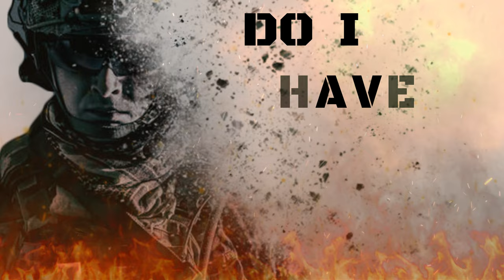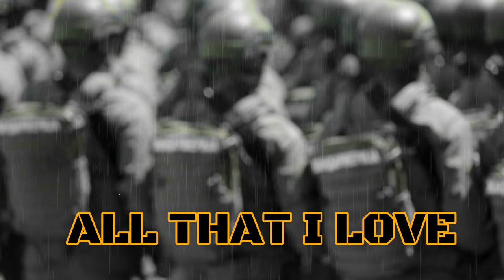After Infinity - A Game of Chess (Official Lyric Video)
After Infinity proudly present their first single: A Game of Chess, featuring on vocals the amazing Mikael Salo. Lyric video by Charlaine van Emmerloot.

Personnel:
Mikael Salo - Vocals
Zsolt Szilagyi - Songwriter, guitars, keyboard solo
Gideon Ricardo - Orchestrations
Roi Partanen - Bass
Benji Connelly - Mixing, co-producer
Mika Jussila - Mastering